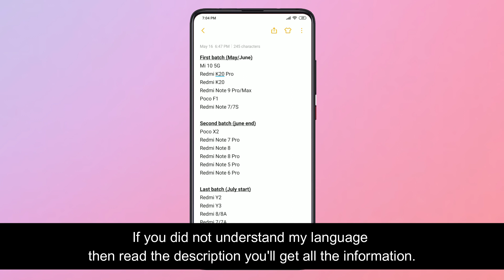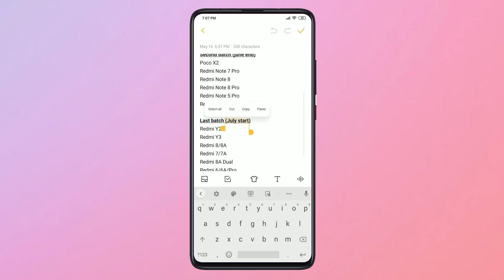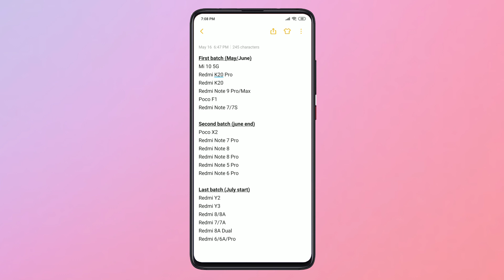MIUI 12 GLOBAL STABLE UPDATE INDIA SCHEDULE LIST | 24+ EXPECTED XIAOMI PHONES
MIUI 12 GLOBAL STABLE UPDATE INDIA SCHEDULE LIST | 24+ EXPECTED XIAOMI PHONES  - I hope you like this video if you like den please hit the like button and don't forget to subscribe for more miui news, update, and themes.